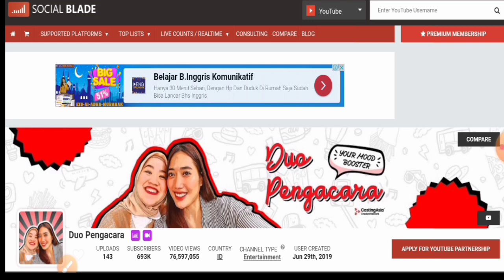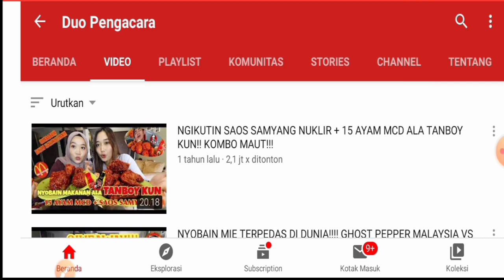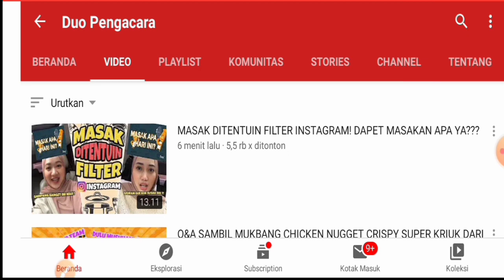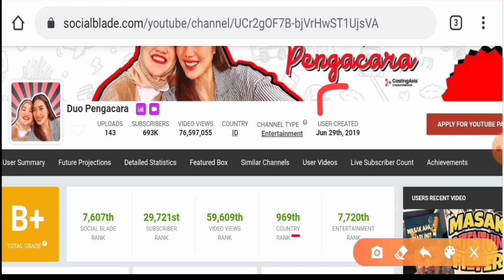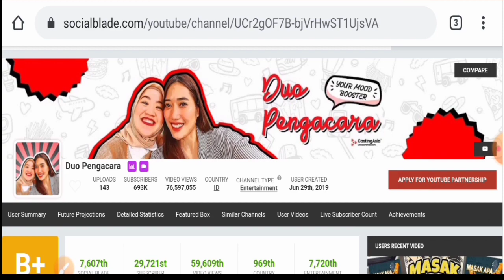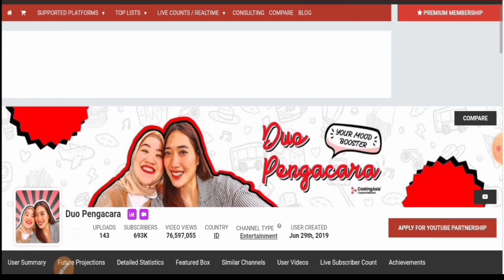Tak Disangka!! Gaji Duo Pengacara Dari Youtube Setiap Bulan...